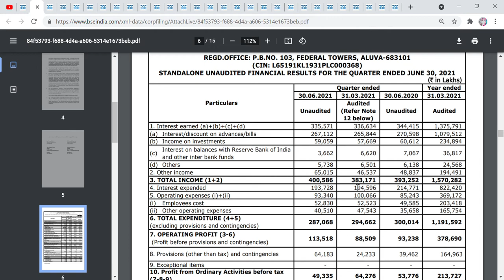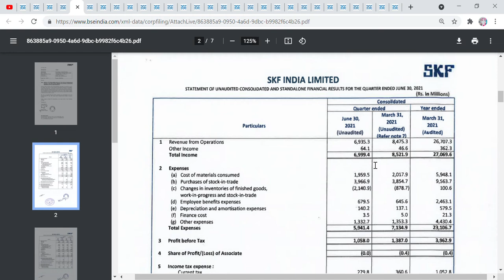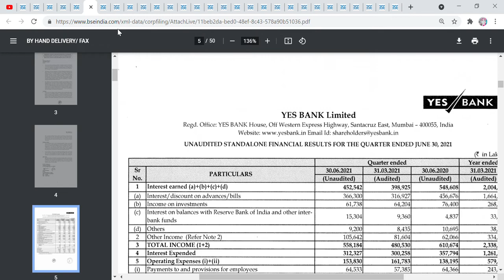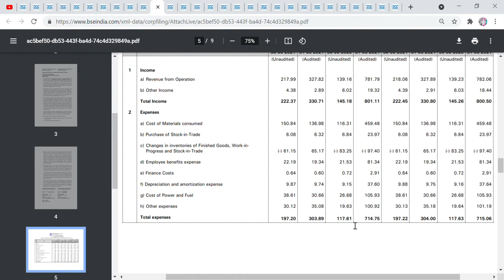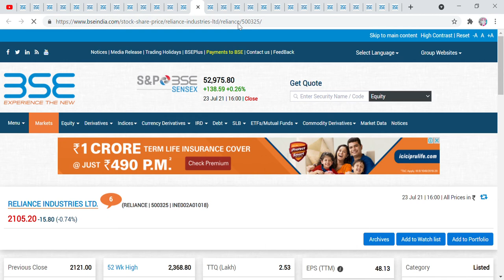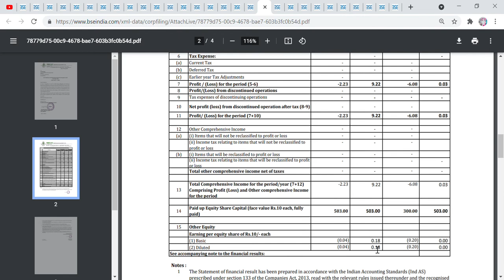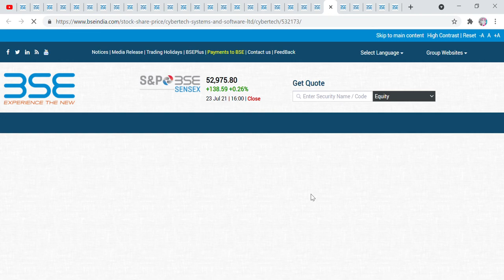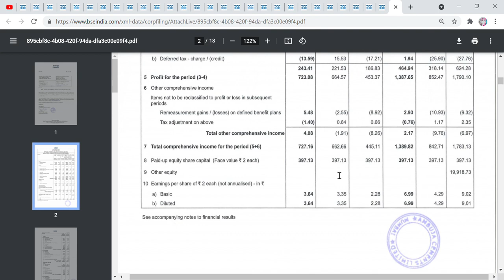Q1 RESULT- FEDERAL BANK,CROMPTON,SKF,YES BANK,SESHAPAPER,SBICARDSAMBUJA,JSWSTEEL,JUBILANTPHARMOV ETC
Hi Friends,